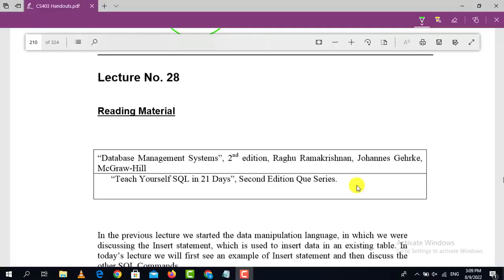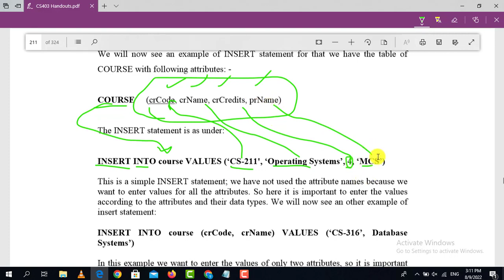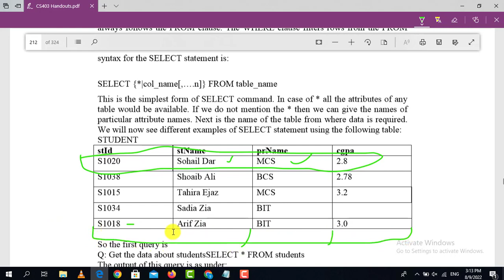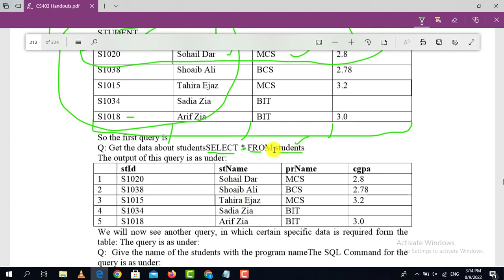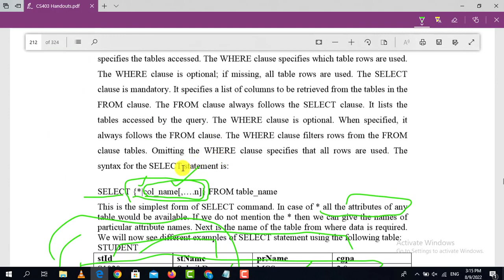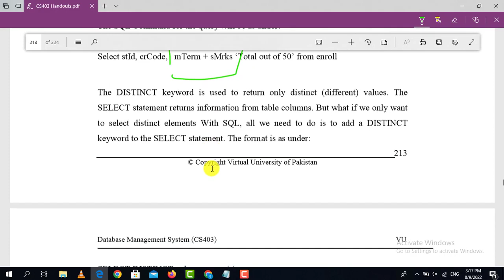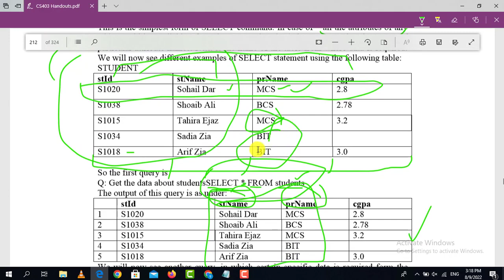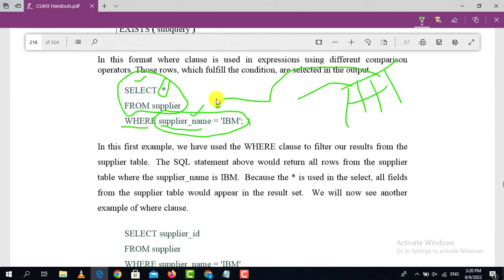CS403 DBMS Lecture 28 VU short lecture